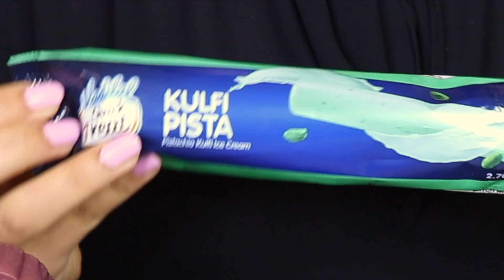ASMR GREEN TEA CREAM CAKES, PURPLE LAVA MOONCAKE, CHOCOLATE CREAM PUFF, MARSHMALLOW CONE, ICE POP 먹방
ASMR GREEN TEA CREAM CAKES, PURPLE LAVA MOONCAKE, CHOCOLATE CREAM PUFF, MARSHMALLOW CONE, GRAOE ICE POP 먹방

-Kim&Liz